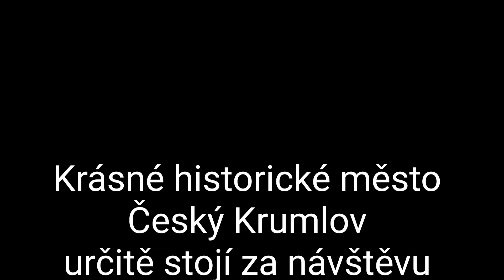Cestujeme filmujeme Český Krumlov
Nádherné historické město Český Krumlov